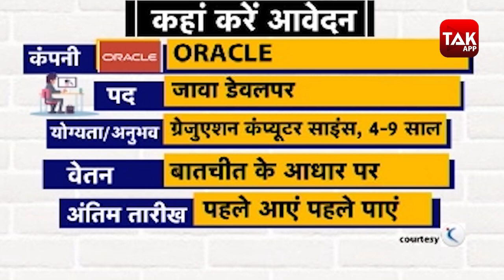बैंक में नौकरी करनी है तो ये जरूर देखें! | Biz Tak